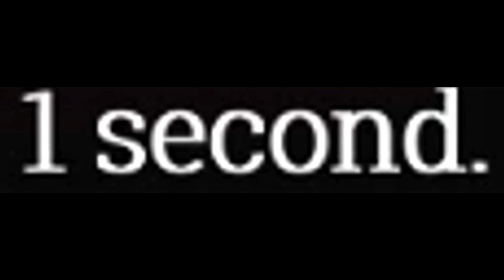Hunt Showdown: Budget Randomizer Loadouts Are a Nightmare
This is some budget Randomizer gameplay for Hunt Showdown! In this let's play of Hunt Showdown with randomiser loadouts, I play a high-stakes, tactical PvPvE first-person shooter. Hunt for bounties in the infested Bayou, killing nightmarish monsters and outwitting competing hunters.
0:00 Intro
0:20 1st Loadout
3:10 2nd Loadout
6:48 3rd Loadout
8:49 4th Loadout
13:30 5th Loadout